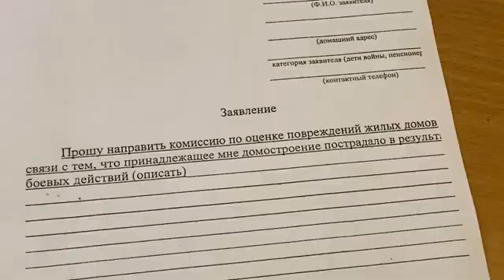У Сєвєродонецьку компенсацію за зруйноване житло отримали 38 осіб.